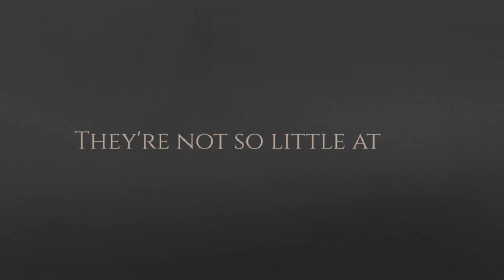Little Moments - Photography and Video - Leica Q2 Monochrom.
A short video about appreciating the little moments. All video and photography taken with the Leica Q2 Monochrom.